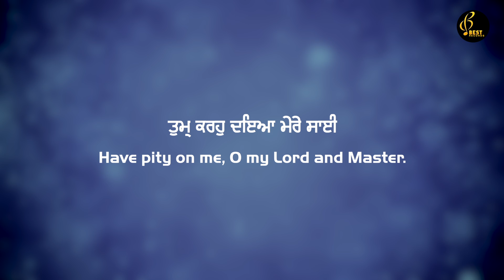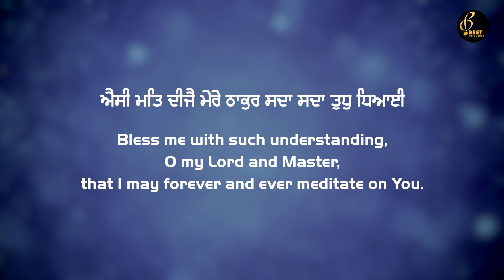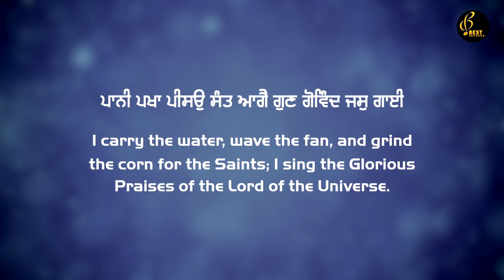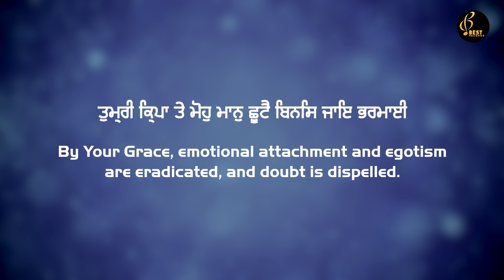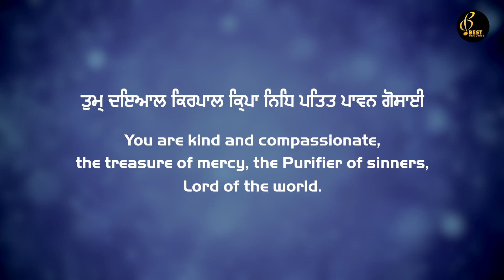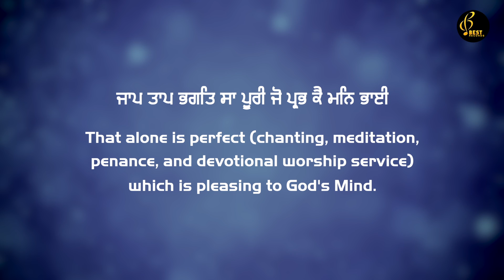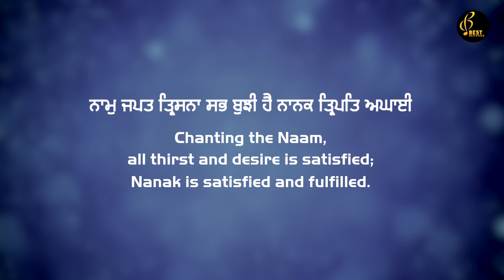Tum Karho Daya Mere Sai - Bhai Harpreet Singh Ji - New Shabad Gurbani Kirtan 2023 - Best Records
Shabad - Tum Karho Daya Mere Sai
Album - Main Gareeb Sach Tek Tu
Saathi - Bhai Amritpal Singh Ji
Tabla - Bhai Sukhjinder Singh Ji